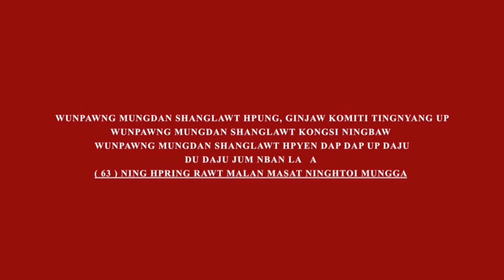63 Ning Hpring Du Kaba N'Ban La Ai Rawt Malan Mungga , Madat Hkam La Ga💌💌💖💖